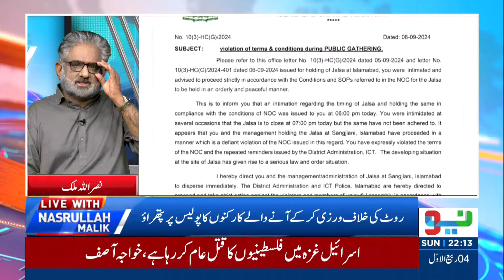Live With Nasrullah Malik | 08 September 2024 | Neo News | JH1S